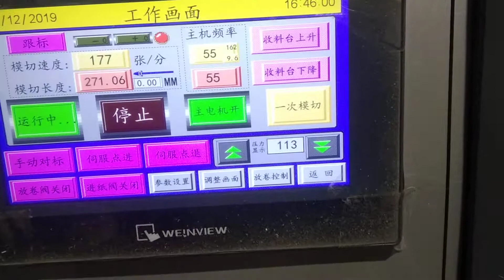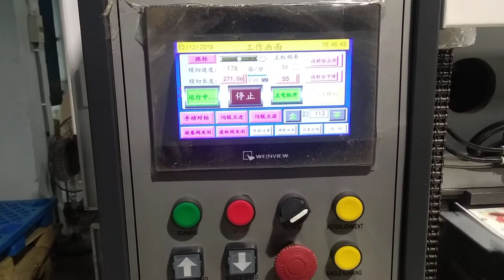950 high speed roll die cutting machine Cuttack Odisha operator Ajay Rajput9660360236